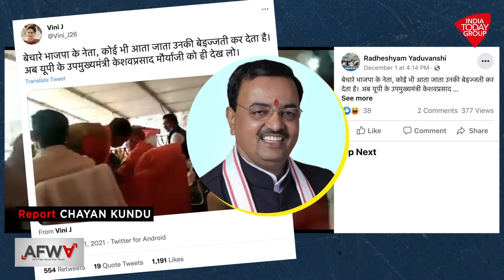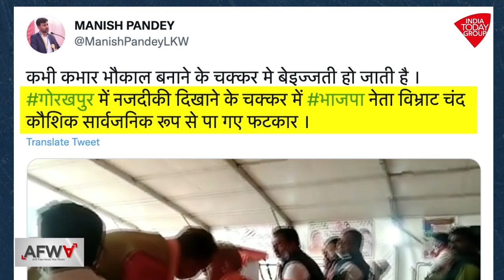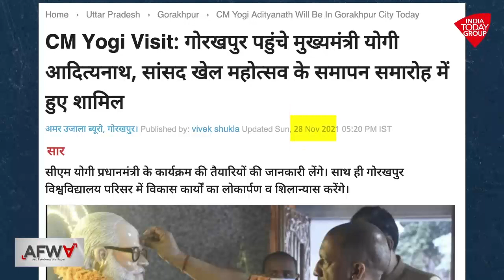Fact Check: This Was Not Keshav Prasad Maurya Rebuked By Yogi Adityanath On Stage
The incident took place on November 28 at Gorakhpur. The man who was rebuked by Yogi was not Maurya, but a local BJP leader named Vibhrat Chand Kaushik. Maurya was not even present at the event. India Today's AFWA probes the truth.